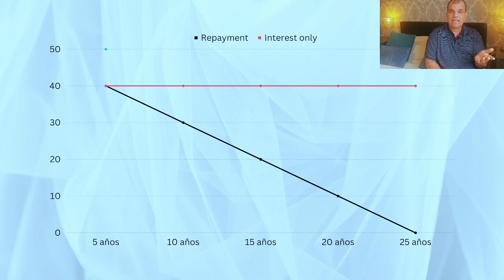HIPOTECAS EN EL REINO UNIDO: guia de como funcionan y consejos para elegir la mas adecuada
HIPOTECAS EN EL REINO UNIDO: Es una cosa imprescindible que debes entender ya que al entrar en un préstamo hipotecario tienes que saber exactamente que tus decisiones han sido las correctas para ti.
En este video te explico lo que debes saber sobre la estructura y funcionamiento de un préstamo hipotecario. Tipos de hipotecas, tipos de repago, su duración, periodo inicial de beneficio y trucos a tener en cuenta a la hora de tomar esa decisión tan importante.
Si necesitas más información y quieres contactar conmigo, aquí te paso los links para hacerlo: